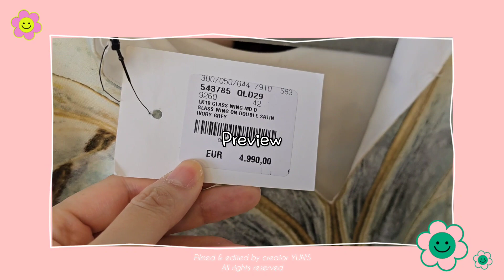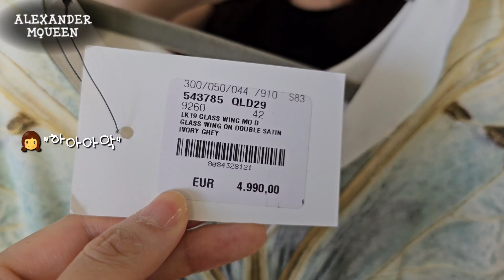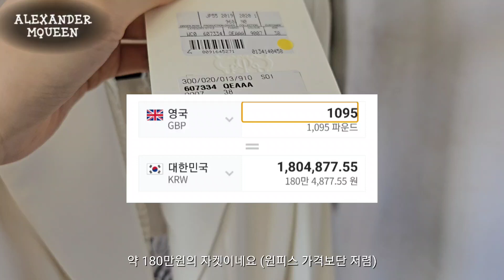(EP1) '옷값만 1억!' 부자언니 옷장털기 Vlog💓ㅣ명품 의류부터 명품백까지 다 털어봄💰💰ㅣ명품 하울ㅣ알렉산더맥퀸, 펜디, 에르메스, 샤넬ㅣ직장인 브이로그ㅣ명품패션 추천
제 채널을 자주 보신 구독자님이시라면
종종 영상에 출연해주셨던
'럭셔리패션'의 끝판왕 'A선배님'을 기억하실텐데요.

A선배님 휴가 기간에 맞춰서
그동안 기대하고 기대했던 '옷.장.털.기' 영상을 드디어 촬영하고 왔습니다.

맥퀸, 펜디, 구찌, 톰브라운 브랜드별로 20벌 이상,
그리고 에르메스, 샤넬 등 A선배님 소장 명품백도 다 털어봤답니다~~

예상보다 옷이 정 말 많아서
부득이하게도 분량 사정 상 Ep.1/2편으로 나누어 제작해본 역대급 스케일 영상!

00:21 오프닝
02:02 알렉산더 맥퀸
08:57 펜디
11:57 미우미우
12:43 명품백 소개 (에르메스/샤넬/로저비비에/셀린느)
14:47 예고편(Ep.2)